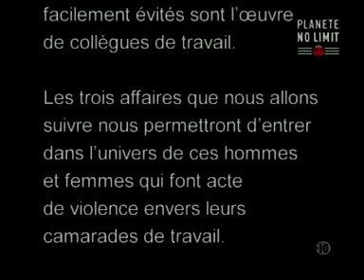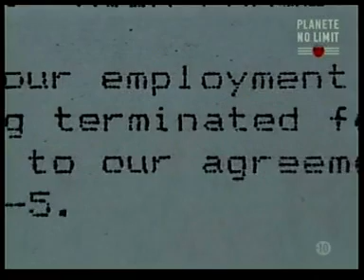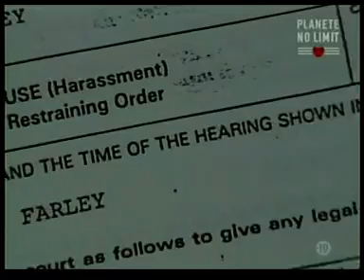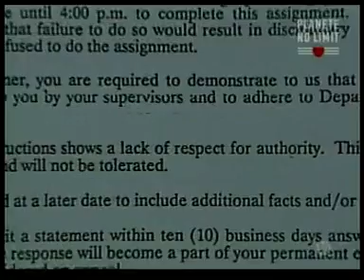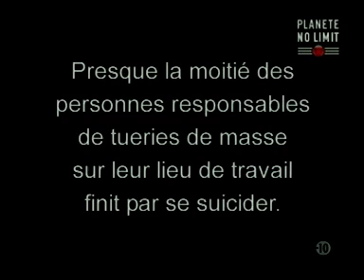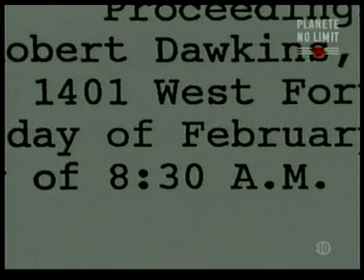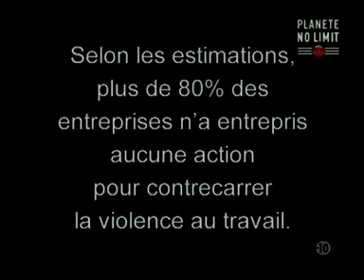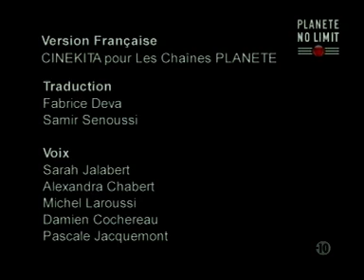Crime : j'ai tué mon patron